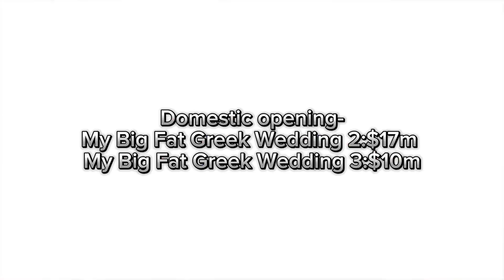Box office with K.V. The Nun 2 is no. 1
Latest box office weekend review!